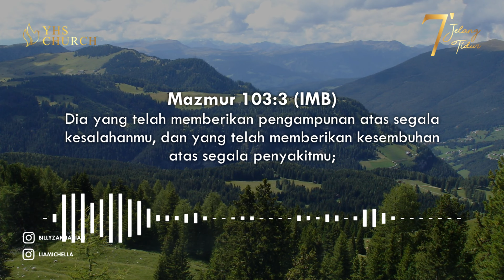TUHAN KAU SUNGGUH BAIK | 7 MENIT JELANG TIDUR